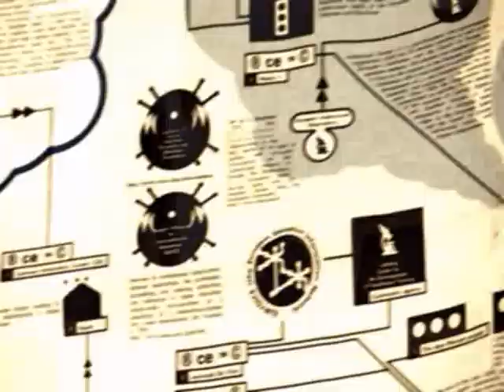Alk A. - Kritically Numb + Mythic (dumb electro beats)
Sans prétention, le simple résultat de quelques divagations cerebro-musicales programmé dans ma grotte avec les moyens du bord. Par manque de talent j'ai juste rajouté des VJ loops* pour le visuel.

(*sources : VJ Zoo, VJ Kar, Movietools, Backgroundforfree, Dreamscene & videos du domaine public)